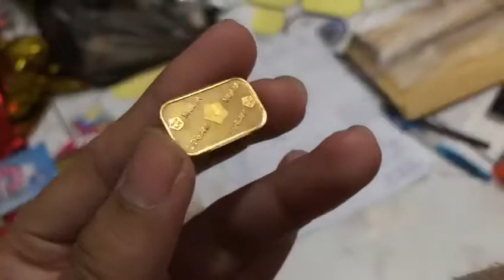Cara mengetahui keaslian logam mulia antam emas batangan dengan mudah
Cara mengetahui Logam mulia antam / emas batangan antam yg asli banyak cara, salah satunya dengan melihat bagian belakang terdapat logo antam di tengahnha terdapat hologram yg bila di lihat dari berbagai arah akan berubah ubah dari huruf L menjadi M dan sebaliknya.